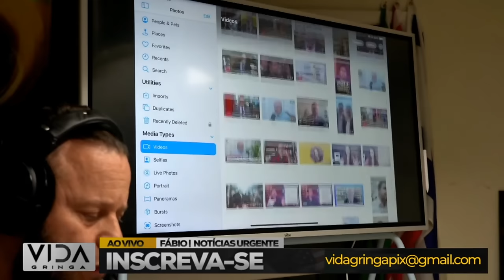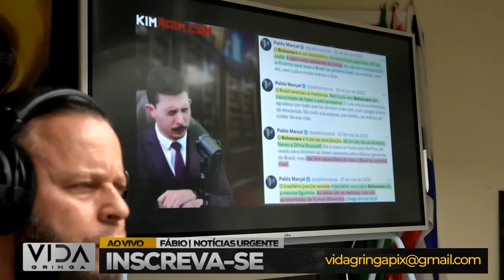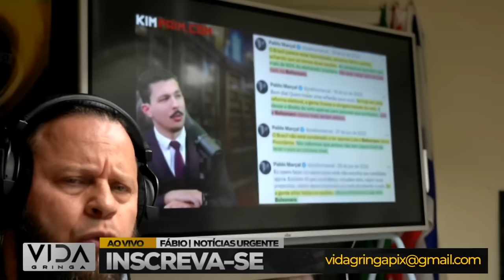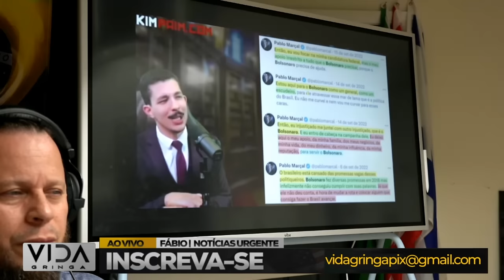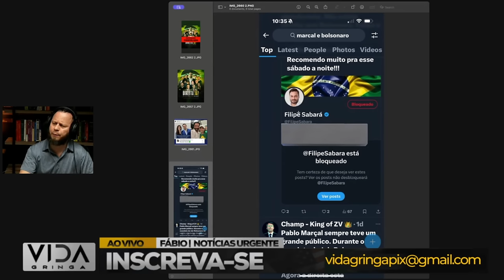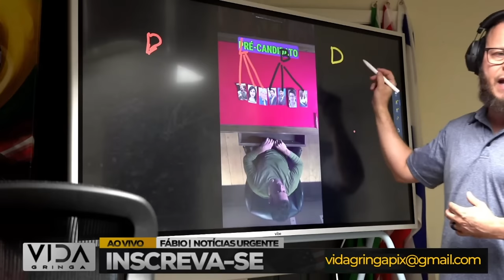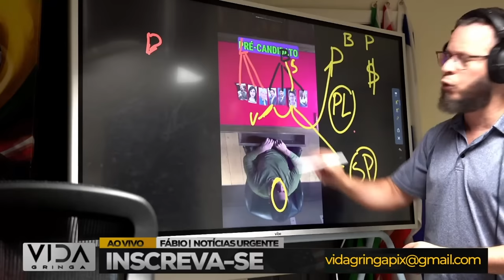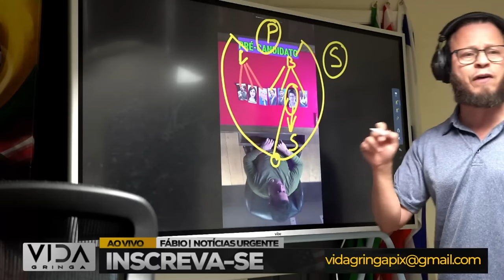📜 Dossiê Pablo Marçal: Revelações Chocantes 📜 análise Kim Paim e Nikolas Ferreira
📜 Dossiê Pablo Marçal: Revelações Chocantes 📜

Neste vídeo revelador, mergulhamos fundo no dossiê de Pablo Marçal para trazer à tona as revelações mais chocantes sobre sua vida e carreira. Descubra segredos ocultos, fatos surpreendentes e tudo o que você nunca imaginou saber sobre essa figura tão polêmica e influente.

Prepare-se para um conteúdo repleto de informações exclusivas que podem mudar a forma como você vê Pablo Marçal. Vamos explorar desde suas conquistas mais conhecidas até os detalhes mais obscuros que poucos conhecem.

🔍 Assista agora e fique por dentro de todas as revelações chocantes!

Neste vídeo, abordaremos:

1️⃣ Histórias reais de indivíduos que experimentaram momentos de desespero.
2️⃣ As estratégias e mentalidades que os ajudaram a superar adversidades.
3️ Lições valiosas que podemos aplicar em nossas próprias vidas quando enfrentamos dificuldades.
4️ A importância da resiliência e da crença em um futuro melhor.